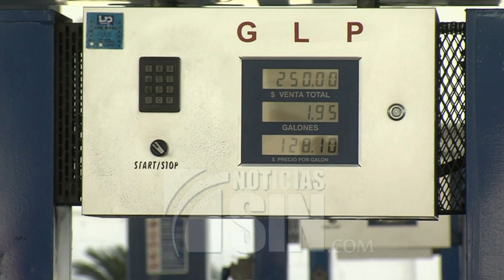Quejas por alzas en los precios los combustibles